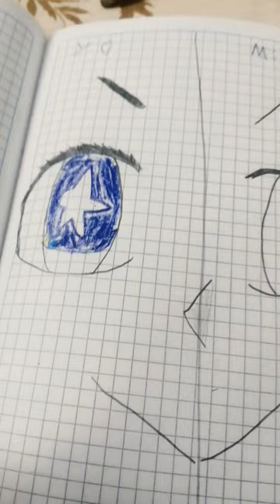13 de octubre de 2023